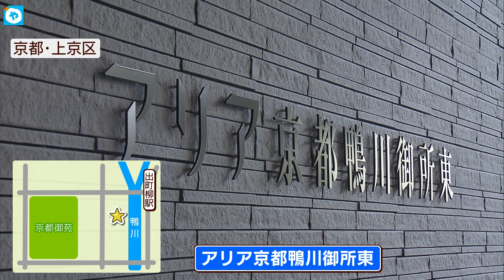【京都】豪華…入居費1億3000万円 京都初！老人ホーム 【和歌山】買い物リハビリ❗️スーパーが介護施設❗️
京都御所の近くで、オープンするのは高級・老人ホーム。広さおよそ８０平米のプライベートテラスが最上級の部屋の入居費は、なんと１億3000万円！さらに極上のサービスも！

一方、和歌山県のスーパー。朝から高齢者が続々と集まってきます。実は、買い物しながら、リハビリする、介護施設が店内にあるんです。どんなサービスなのか？通院者と介護スタッフに密着！そこには地方の課題を解決するヒントも？